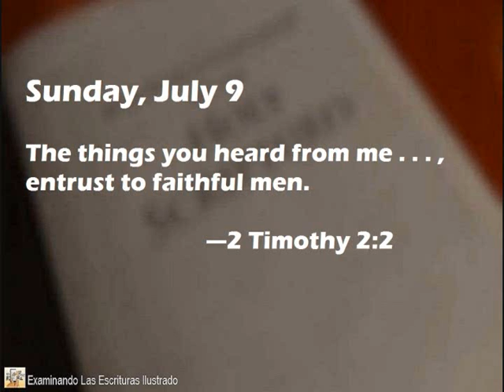Daily Text Sunday, July 9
The things you heard from me . . . , entrust to faithful men.—2 Tim. 2:2.

God’s servants have long understood that training contributes to success. The patriarch Abram “mobilized his trained men” to rescue Lot—and the men succeeded. (Gen. 14:14-16) In King David’s day, the singers for God’s house “were trained in song to Jehovah” and brought praise to God. (1 Chron. 25:7) Today, we are fighting a spiritual war against Satan and his followers. (Eph. 6:11-13) Also, we are exerting ourselves in our effort to bring praise to Jehovah. (Heb. 13:15, 16) Hence, like God’s servants in the past, to be successful we need to be trained. In the congregation, Jehovah entrusts the elders with the responsibility of training others. Before teaching a less experienced brother a set of skills, an elder may discern the need to share some nourishing Scriptural thoughts with him so as to make his heart more responsive to the training he will receive.—1 Tim. 4:6. w15 4/15 2:1, 2